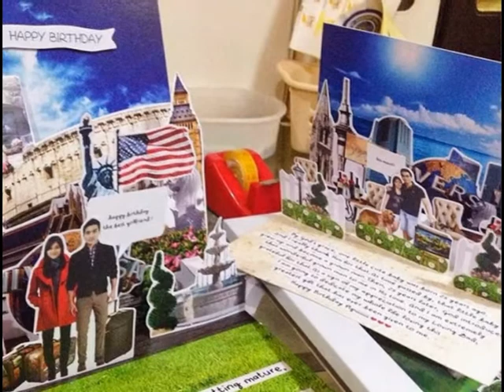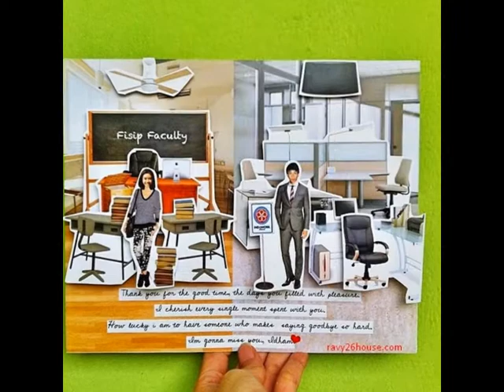Kerajinan Pop Up Card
Ravy26House adalah Pengrajin dan Jual Kerajinan Pop Up Card. Tersedia Pop Up 3D Card, Pop Up Card Birthday, Pop Up Card Wedding, Pop Up Card 3D dan Pop Up Card Custom.